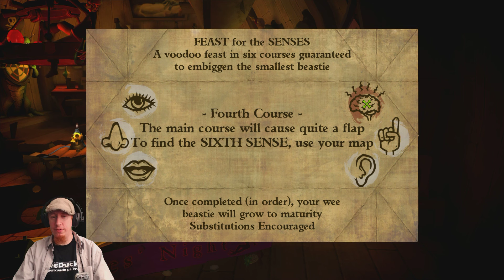Tales of Monkey Island: Kapitel 4, Del 9 med SweDuck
SweDuck spelar igenom fjärde kapitlet av Tales of Monkey Island: The Trial and Execution of Guybrush Threepwood.

if nothing else is above in the descrption!